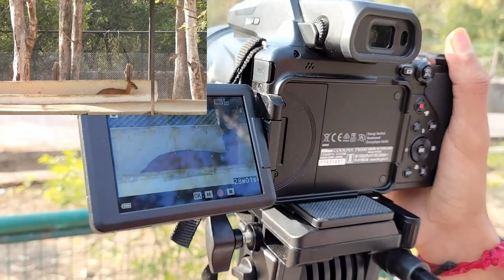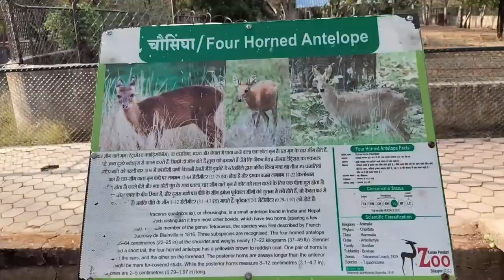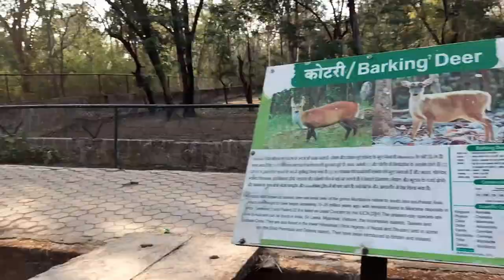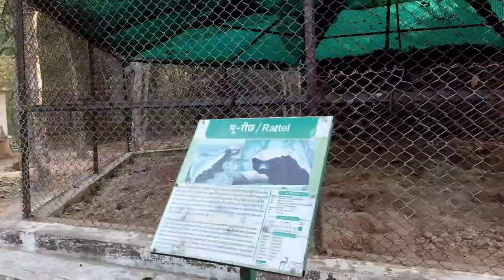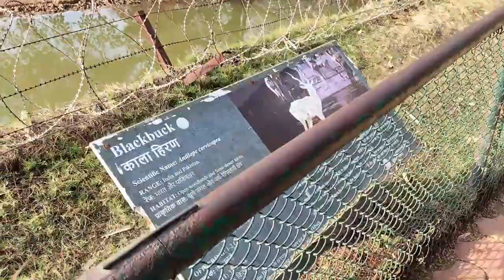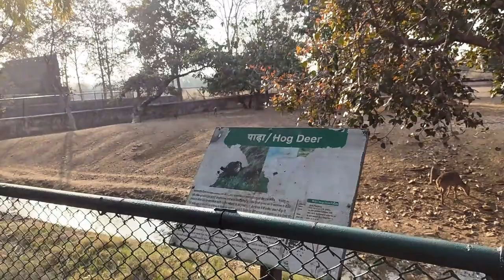WILD PHOTOGRAPHY AND VIDEOGRAPHY || NIKON COOLPIX CAMERA TESTING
Nikon coolpix p3000 wildlife photography and video graphic camera testing in Kanan pendari zoo and show a normal while photography and videography

Everything is depend on truth nothing will be a fake content